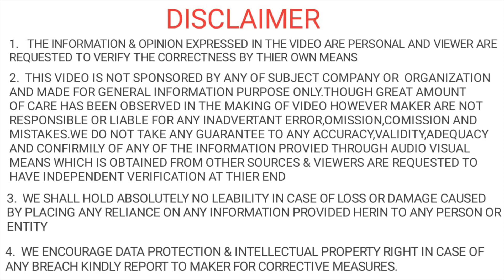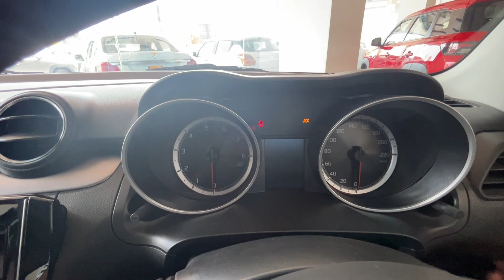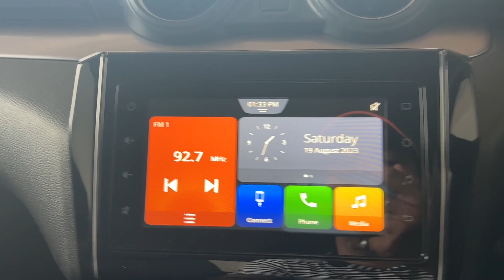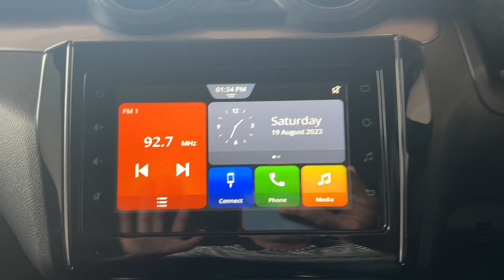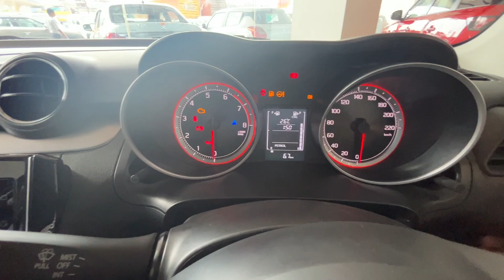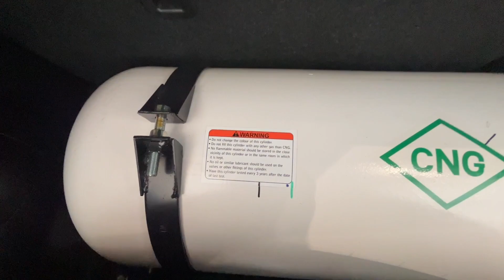Maruti Suzuki Swift ZXI 2023 | 2nd Top Model | On Road Price, Features, Interior and Exterior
On Road Price-9.62 lac
Arbit Automobile Pvt.ltd
Plote Falmandi Chowk
Transport Nagar
Gorakhpur-273001 UP